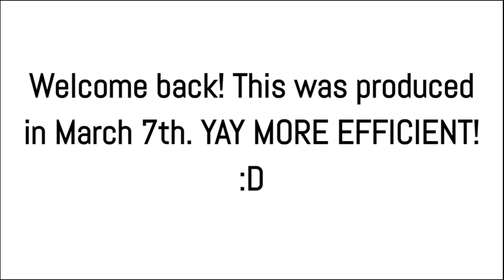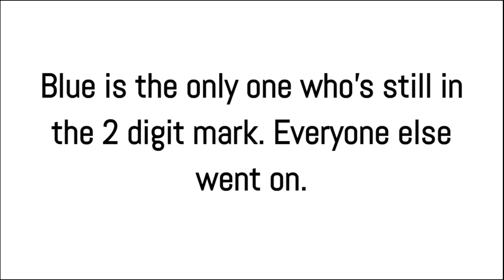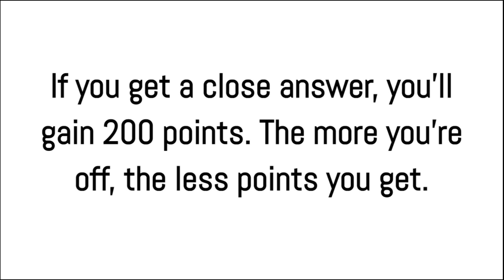Color Camp Turbo 5A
K BYE